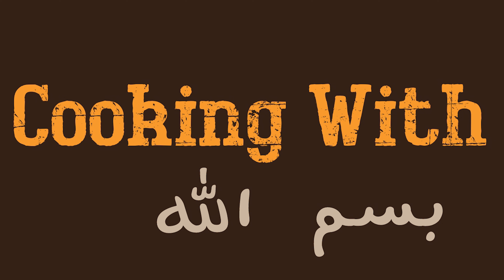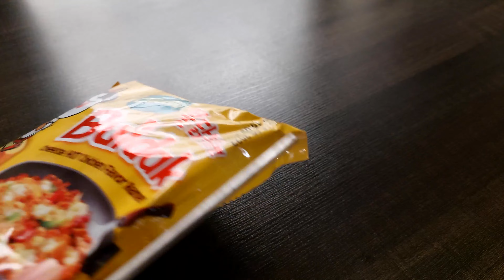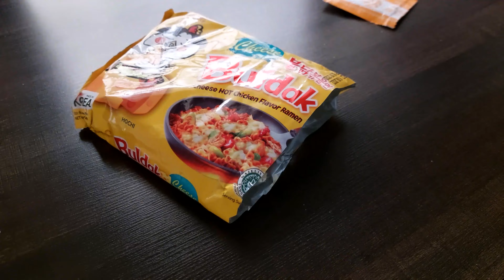Spicy Garlic Chicken Ramen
☘ Today's recipe includes Korean spicy buttery garlic flavored chicken ramen
☘ Turn on the subtitles for the recipe